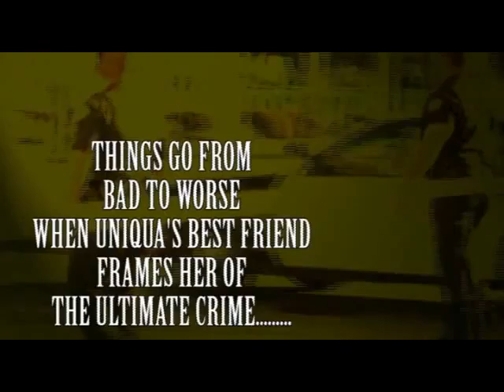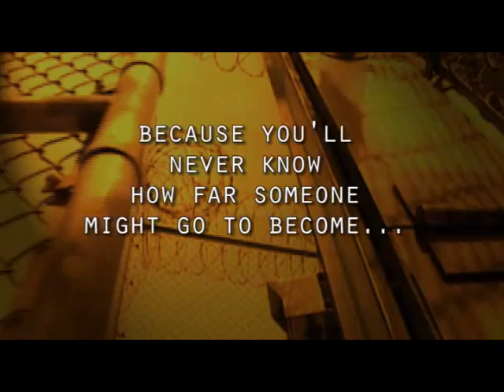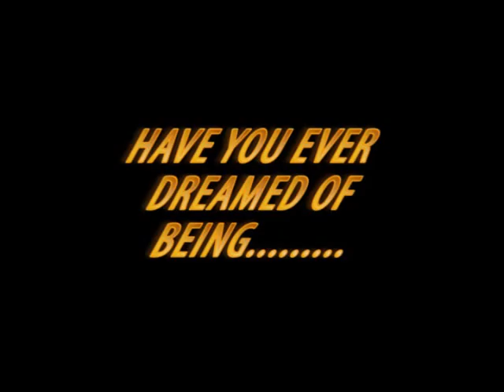HOLLYHOOD PUBLISHING / PERCIZIONMINDZ PT1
Urban Publisher "MAX -A-MILLION" Alfonzo Erving taking urban books to another level, with his crafty plots and urban expriences. Natural born hustla, evolving into a full blown Publisher of urban books and film.